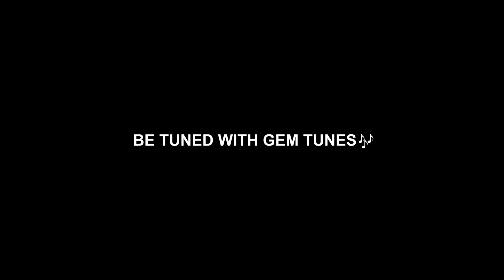Ram Ashtkam : राम अष्टकम | Kartik Ojha | Sri Ram Stotram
Gem Tunes Bhakti & Rao Inderjeet Singh Presents "Ram Ashtkam" New Bhakti Strotam. Ramniwas by Kartik Ojha. Music is given by Umed Khan. Lyrics are Traditional.

Song : Ram Ashtkam
Ramniwas : Kartik Ojha
Lyrics : Traditional